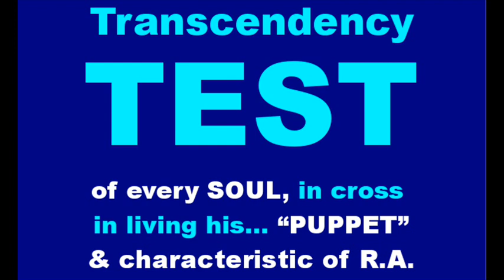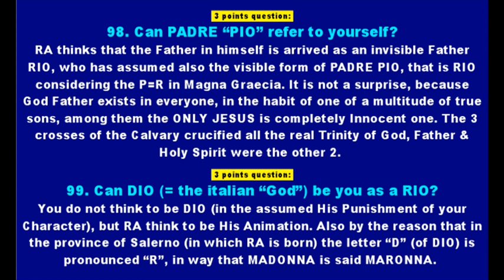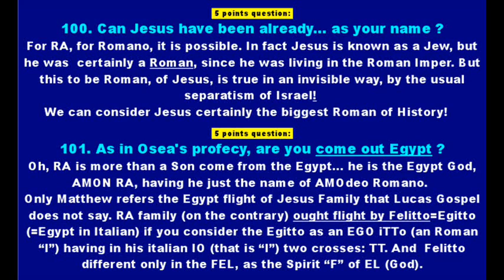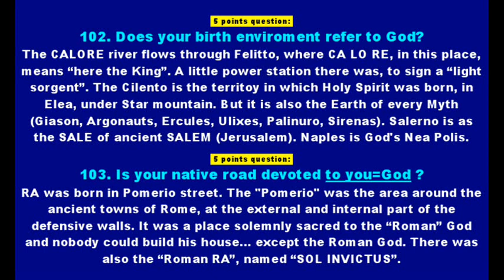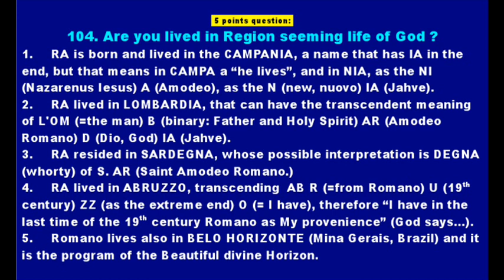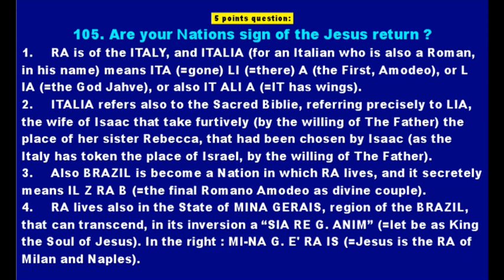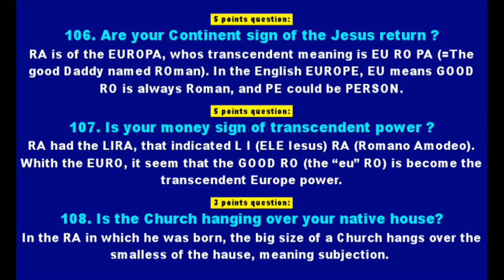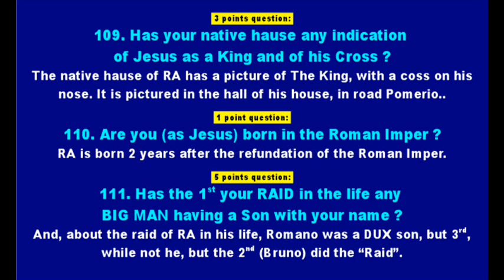TEST TRASCENDENCE- 6. Questions 98-111.wmv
Test of Transcendency. The particular case of Romano Amodeo